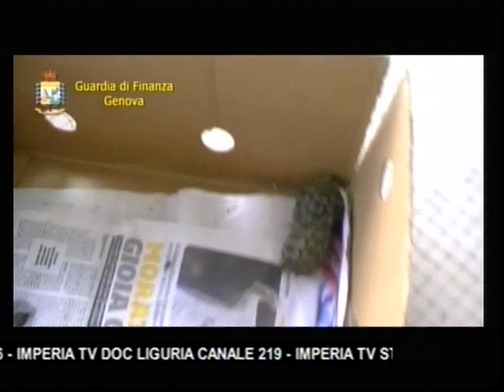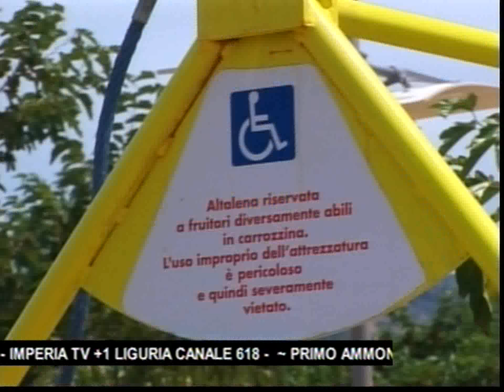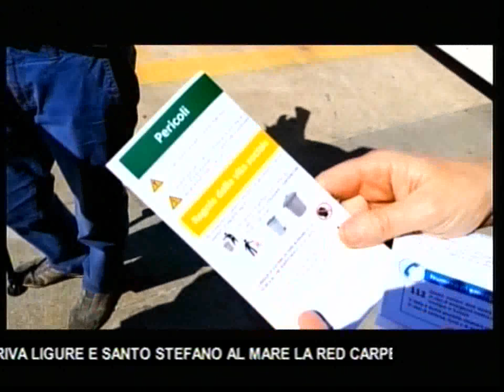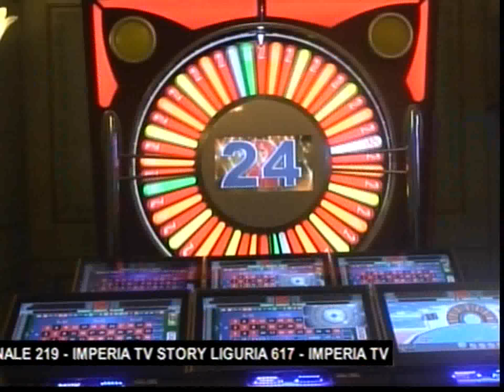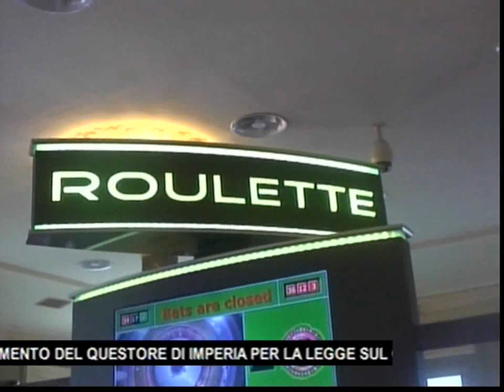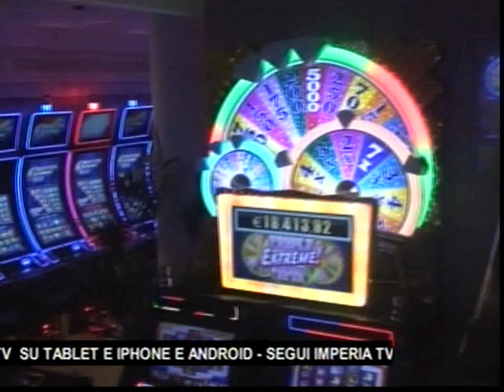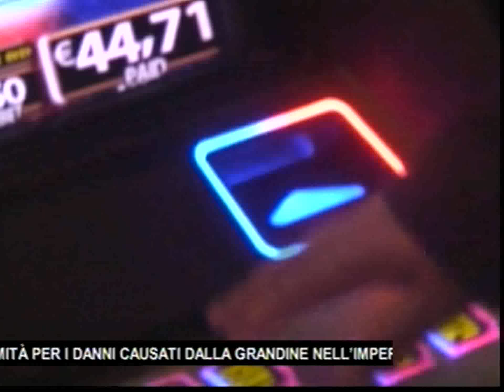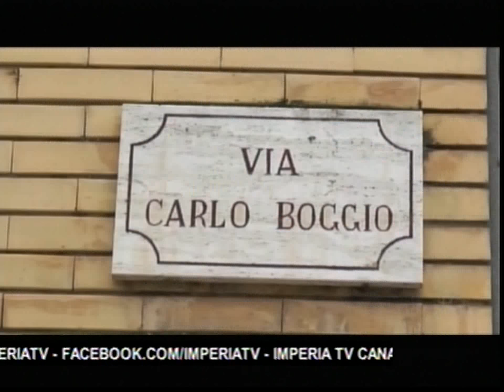TG SERA GIOVEDI' 27 LUGLIO 2017